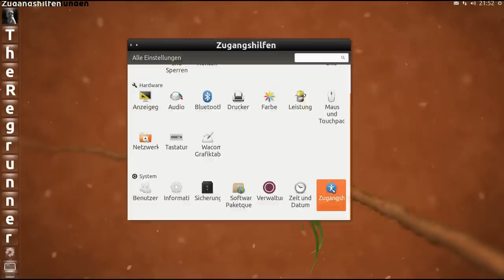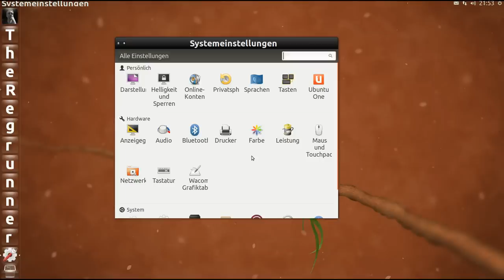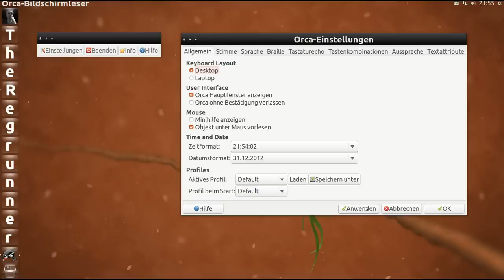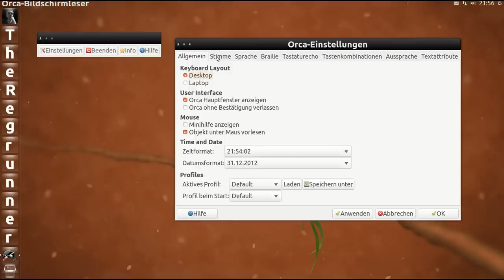Ubuntu 12.10 : Zugangshilfen - Bildschirmleser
Verwendet habe ich diese freie Aufzeichnungs- und Nachbearbeitungssoftware :
RecordMyDesktop, Audacity, Pitivi, Kdenlive, Gimp